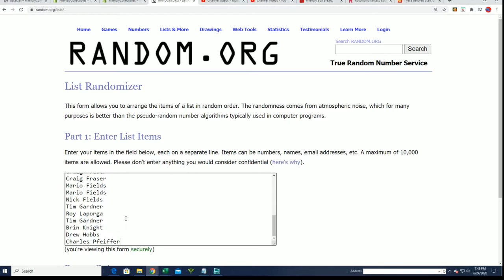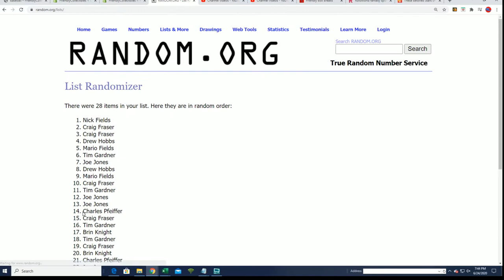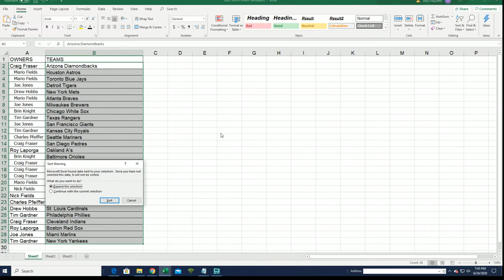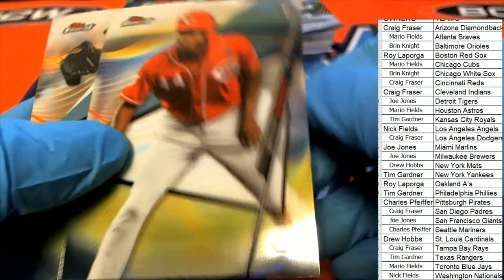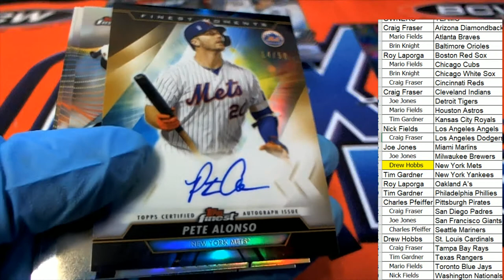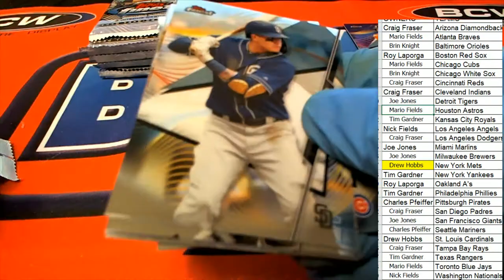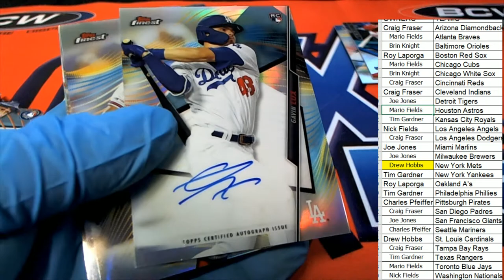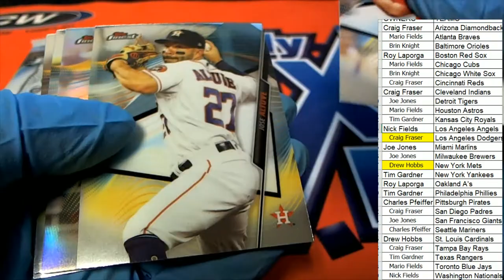2020 Topps Finest Baseball ID 20FINESTBB115